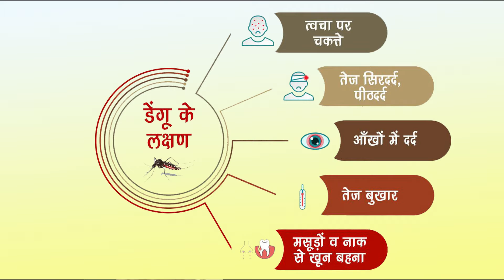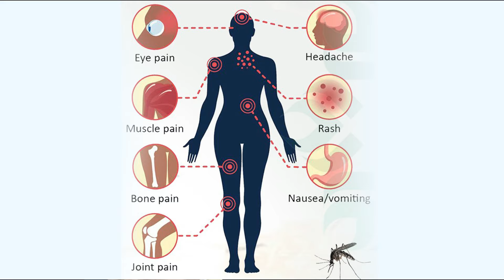Dengue Kya Hota Hai | Dengue Kya Bimari Hai | Dengue Kya Hai Hindi Me | kaise Hota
डेंगू फीवर क्या है
DENGUE FEVER COURSE
डेंगू के लक्षण और उपचार
Symptoms and treatment of Dengue
डेंगू बुखार के लक्षण एवम उपचार
How to Treat Dengue
Dr Madhav Dharme
Sahyadri Hospitals-Pune
Dengue Fever क्यों हो जाता है सीरियस
DENGUE SYMPTOMS
डेंगू बुखार, लक्षण और बचाव
The Dengue Danger
What Happens When Someone Gets Dengue Fever?
Controlling Dengue fever
improving lives
A film by the Wellcome Trust
Dengue Fever in hindi
dengue ke lakshan
dengue NS1 antigen
Dengue Fever
Dengue Fever